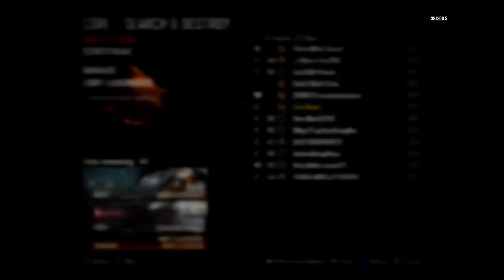HAPPY Cartoon Voice Picks Up Girls on Black Ops 2 | The Not For Kids Show #2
The happiest voice in gaming